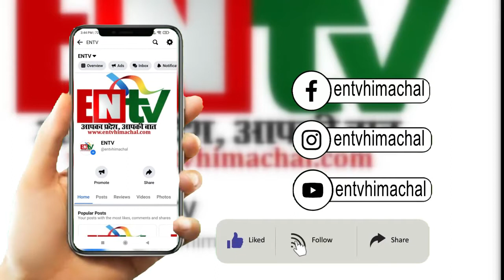हमीरपुर में अवैध शराब बेचने पर सात ठेके सीज